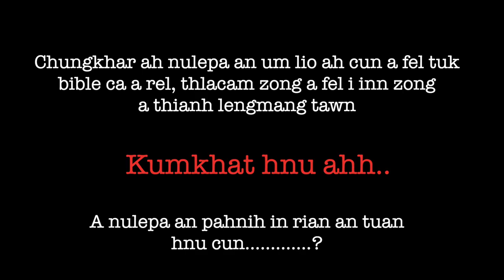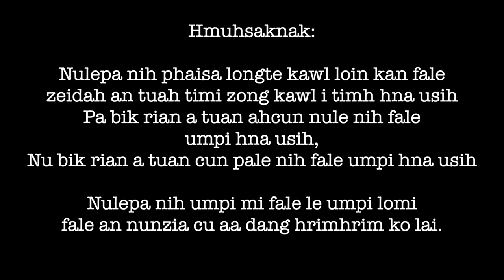Phaisa Lawng Kawl Hlah Usih || Fale Kawl Cang Hna Usih - Short Film (Lai Movie Tawi)